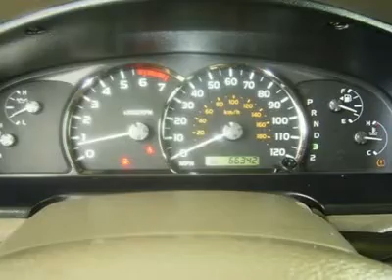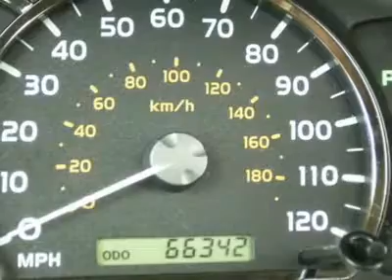2005 TOYOTA SEQUOIA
2005 TOYOTA SEQUOIA Santa Fe NM

Beaver Toyota
1500 Saint Michaels Dr

Carfax 1-Owner! This Sequoia is priced to sell and won't last long. Schedule a time to check it out today!